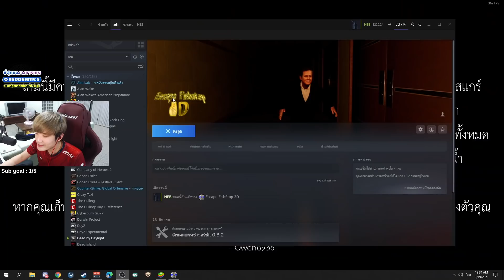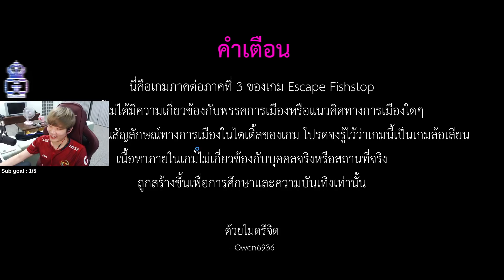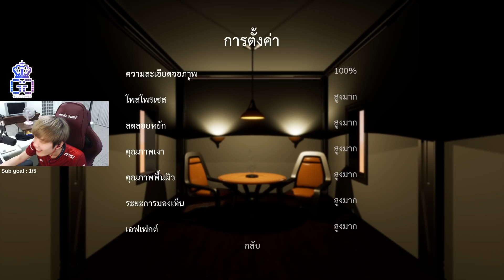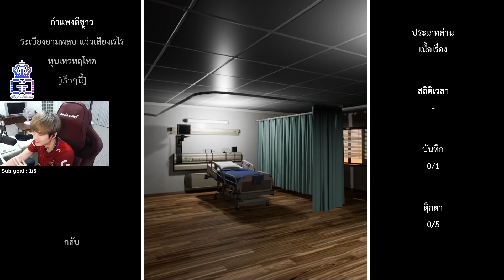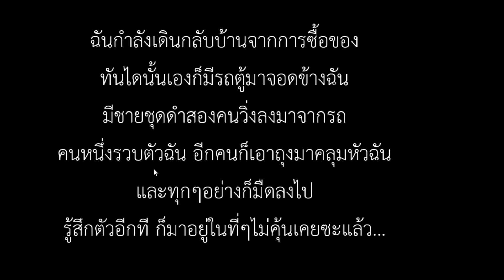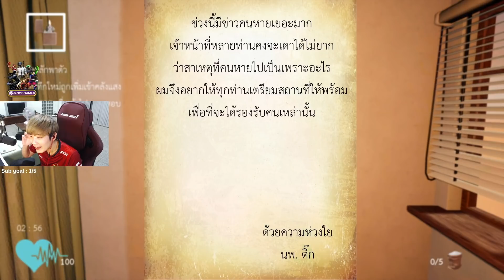Escape FishStop 3D เกมหนีสิ่งมีชีวิตที่เรียกว่า "ปลาหยุด"